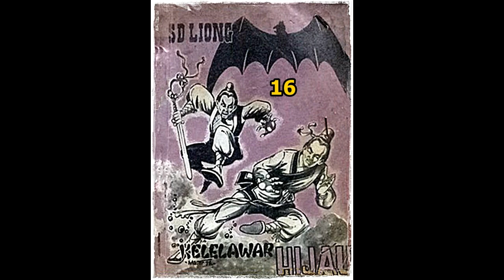Seri Cerita Silat Kelelawar Hijau Jilid 16